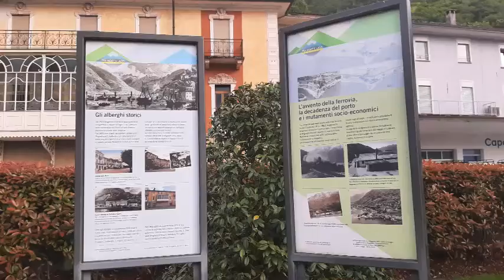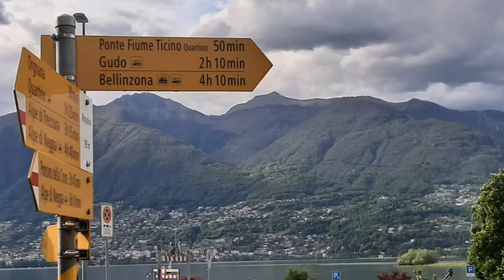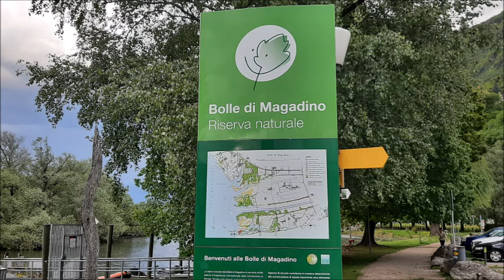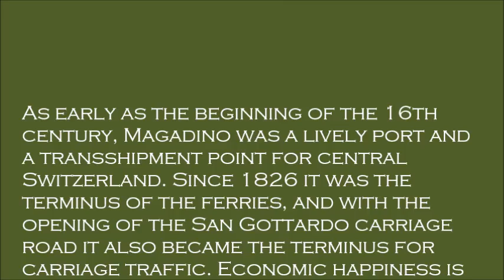MAGADINO SWITZERLAND 196 m . A.S.L.COMUNI DI GAMBAROGNO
As early as the beginning of the 16th century, Magadino was a lively port and a transshipment point for central Switzerland. Since 1826 it was the terminus of the ferries, and with the opening of the San Gottardo carriage road it also became the terminus for carriage traffic.